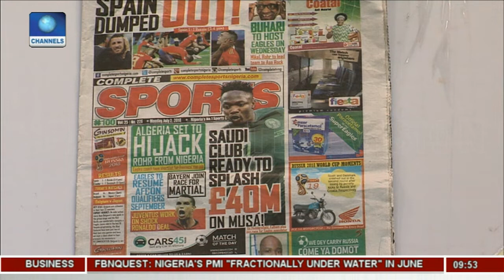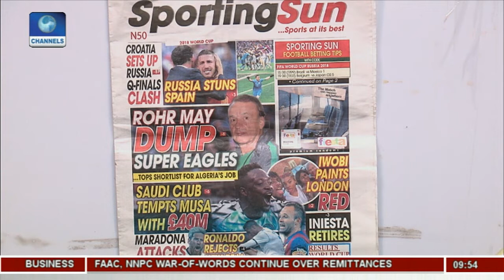Saudi Club Tempts Musa With €40m |Sports This Morning